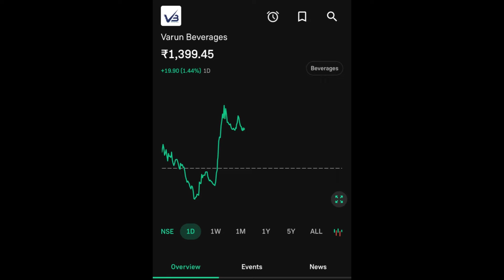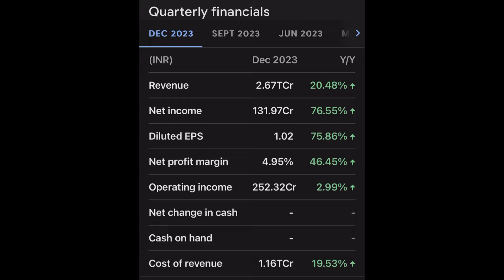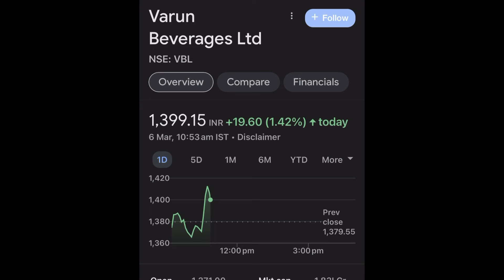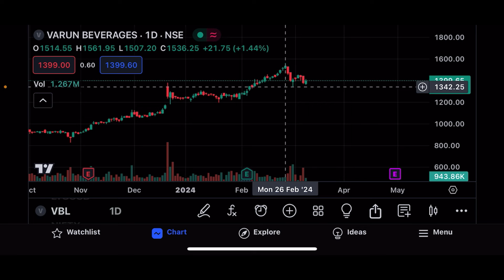VBL SHARE LTD LATEST NEWS | VARUN BEVERAGES SHARE COMPLETE ANALYSIS | VBL SHARE TARGET | VBL UPDATE